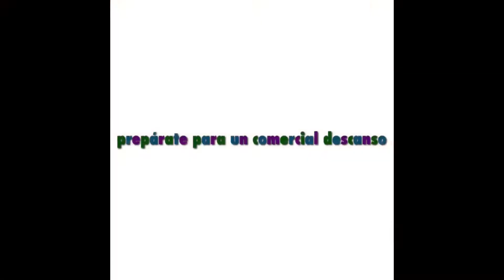End of unit spanish speaking project